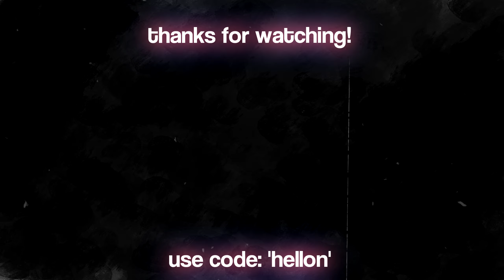Pull Out 🖤 ( BEST Pakistani Player )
Pull Out 🖤

SAQR :-